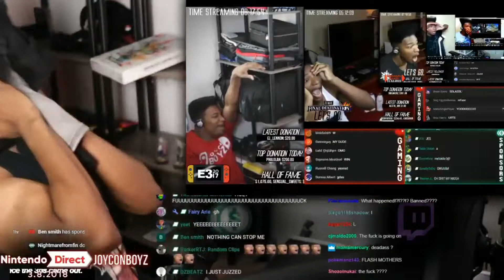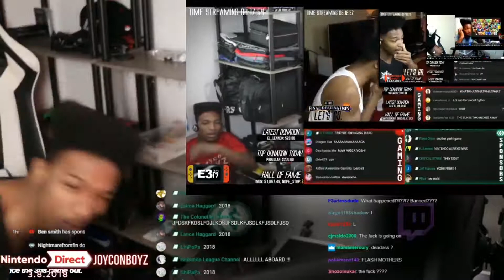Etika earraep archive thing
yayayaya

Found this in my USB drive earlier and decided to upload it I guess?

Lol watch the whole thing

Starts at 0:10